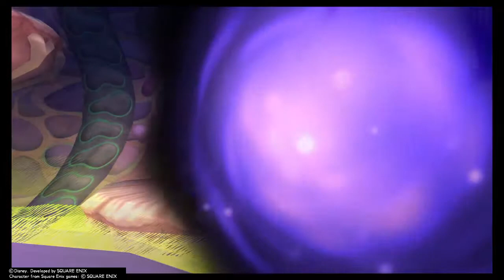KINGDOM HEARTS - HD 1.5+2.5 ReMIX parasite cage proud mode part 2